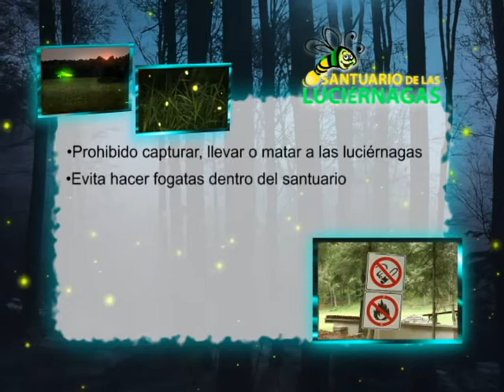PROMO REGLAMENTO DEL SANTUARIO DE LAS LUCIERNAGAS